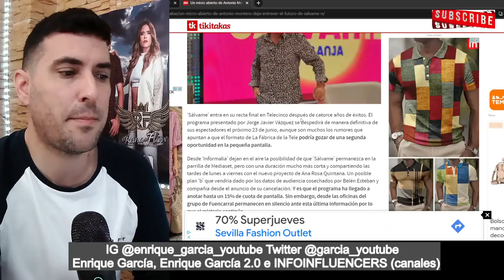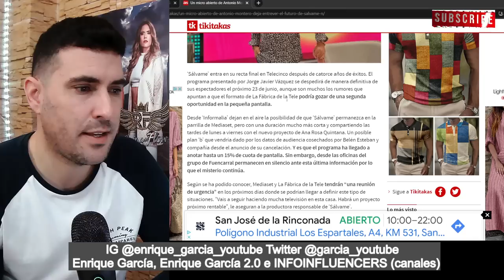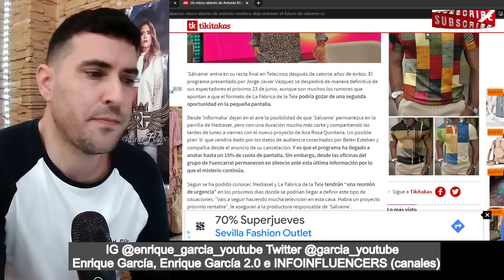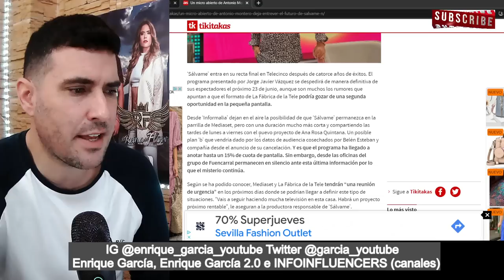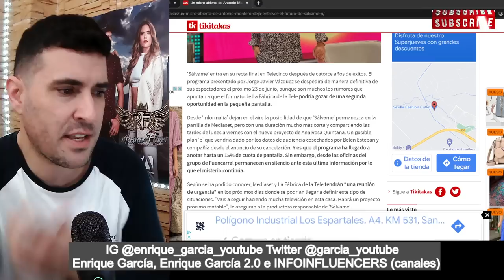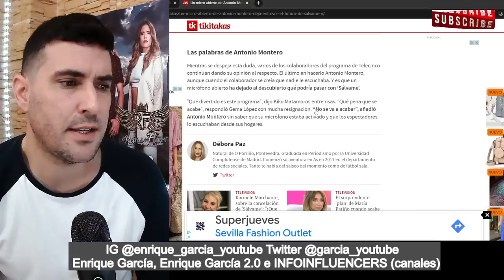MICRO ABIERTO de Antonio Montero DESVELA, que SÁLVAME NO ACABA